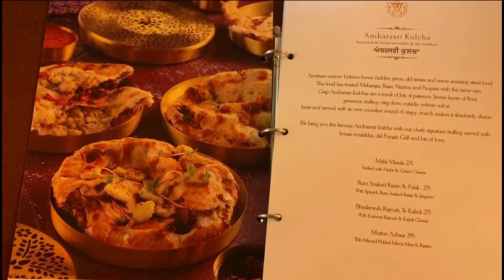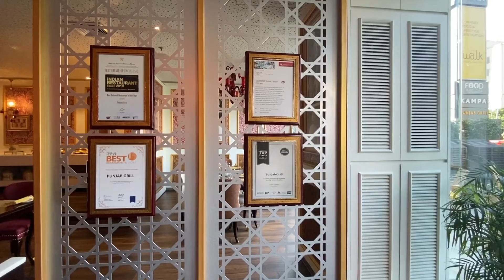New Delhi's Best Amritsari Kulcha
New Delhi's Best Amritsari Kulcha | Punjab Grill | New Delhi

Amritsar’s narrow by lanes house hidden gems, old stories and some amazing street food. The food has treated Maharajas Rajas, Nizams and Paupers with the same eye. Crisp Ambarsari Kulchas are a result of lots of patience. Seven layers of flour generous stuffing, crisp from outside, velvety soft at heart and served with its own moniker sound of crispy crunch makes it absolutely divine.

Address: Shop No 3, Worldmark 1, Aerocity, New Delhi, Delhi 110037 (India)

AV FOOD VLOG is the best channel to search for all good restaurants and there best selling food that help you to save your time in planning weekends and also suggest you places you can visit after office on weekdays. As well it will keep you aware of New restaurants, Bars, Pubs and Clubs opened in your area.